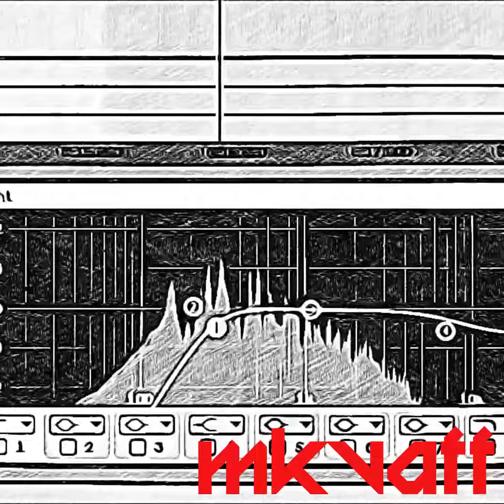Starfox - Titania (Remix Sketch)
For all the affection I have for the series, I've never actually covered any of the songs in the Starfox games!

There are a few tracks I would love to give a proper full remix to, but the Titania theme seemed like it would be a good fit for the more laid-back groove in this sketch.

While creating this, I came across an idea for a completely different remix of the Titania theme, but that won't be able to happen for some time, so I wanted to post this in sketch so that fans of the soundtrack could check it out.